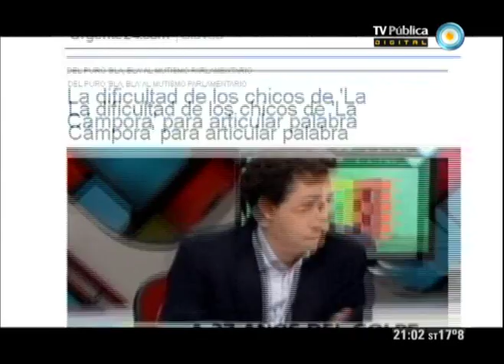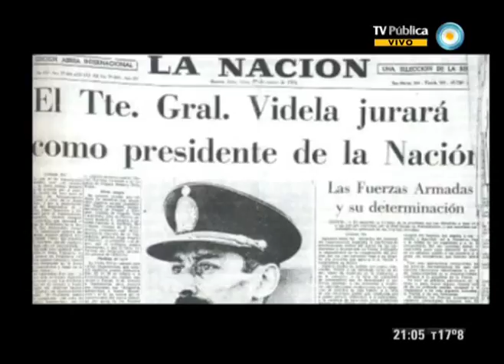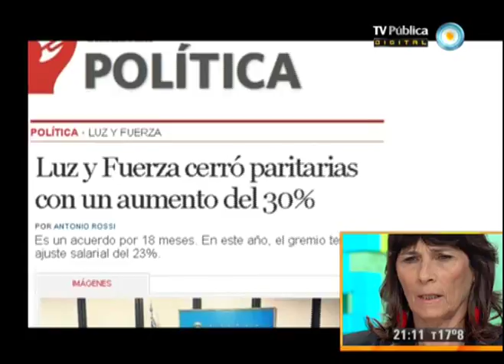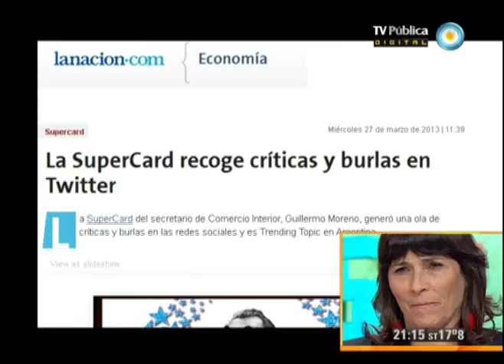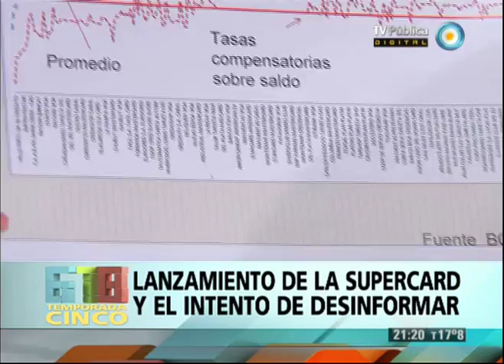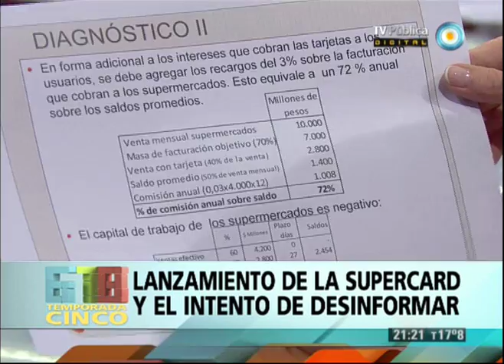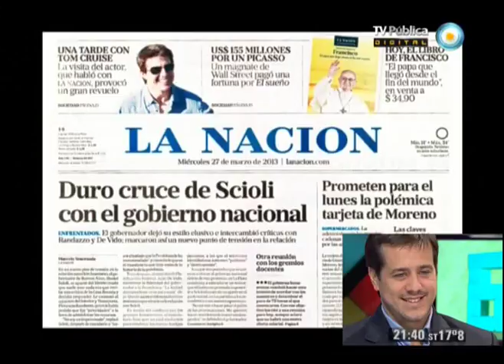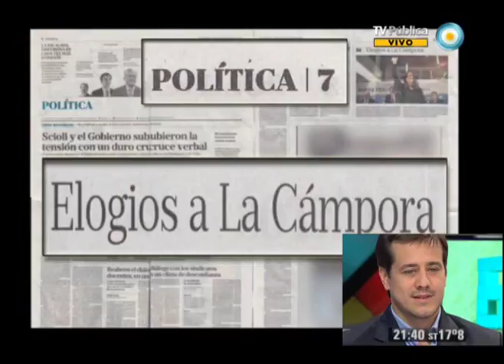678 - 27-03-13 (1 de 4)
Analizamos el lanzamiento de la Supercard junto a la Subsecretaria de Defensa del Consumidor, Lucila "Pimpi" Colombo. Quiénes son los que se benefician, cómo será el financiamiento y el tratamiento de la notica en los diferentes medios. Además, hablamos del crecimiento de Aerolíneas Argentinas con su Presidente Mariano Recalde.